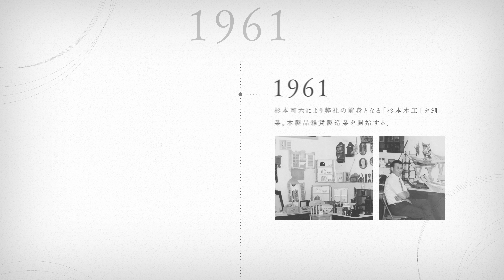会社紹介【株式会社 静岡木工】公式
「神棚は、祈りと感謝をする場所。」

祈りと感謝をする場である神棚を扱い、安らぎと祈りの場を提供し、文化や風習を発信しています。
神棚業界のリーディングカンパニーとして、お客様の心安らぐ生活のお手伝いができるように努めてまいります。

【神棚の里】
HP

〒421-0301 静岡県榛原郡吉田町住吉 3217-1